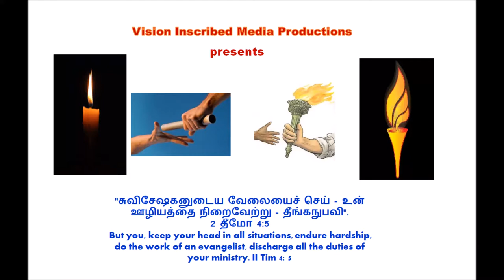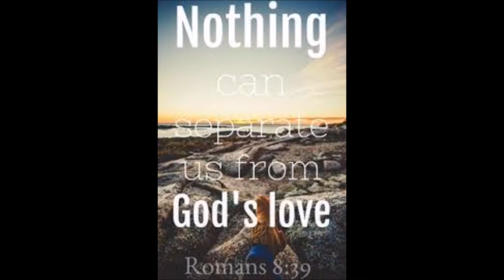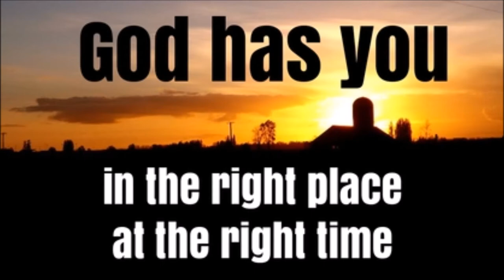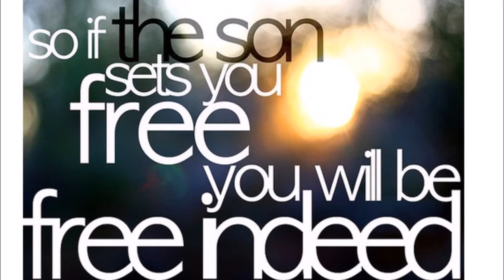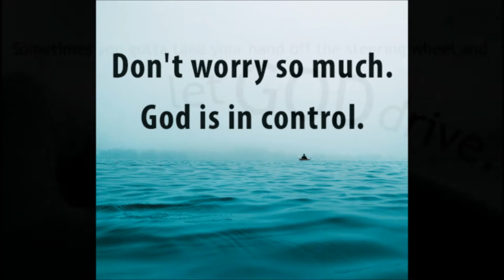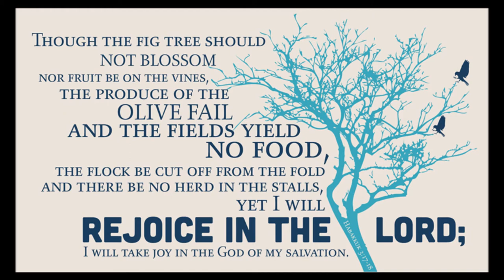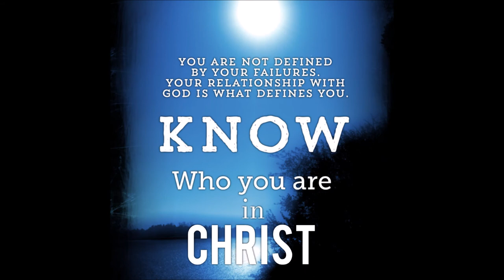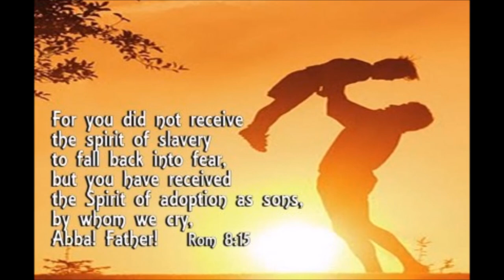கர்த்தருக்கு பயப்படுங்கள்! கர்த்தருக்காக காத்திருங்கள்! Fear God! Wait for the LORD! Dr. R Jayakumar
கர்த்தருக்கு பயப்படுங்கள்! கர்த்தருக்காக காத்திருங்கள்! Fear God! Wait for the LORD! Dr. R Jayakumar - Isaiah 8 - ஏசாயா 8

By
Missions Coordinator
Saying Yes Jesus:
1. Acknowledge that you (along with all people) have sinned and fallen short of God’s standards.
2. Personally believe that Jesus Christ, who was God in human flesh, died for your sins on the cross and rose again. 1 Corinthians 15: 3 – 4